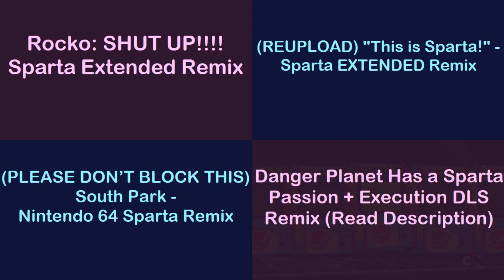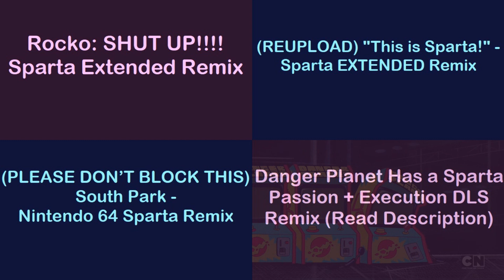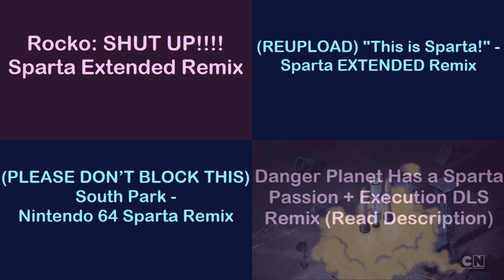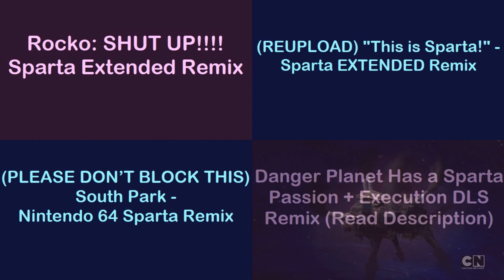(PLEASE DON'T BLOCK THIS) Sparta Remixes Side by Side 64 (GSans Version)